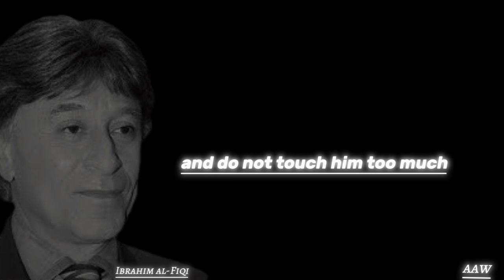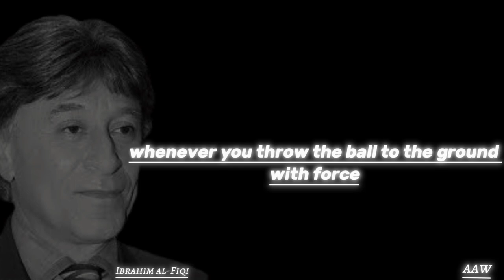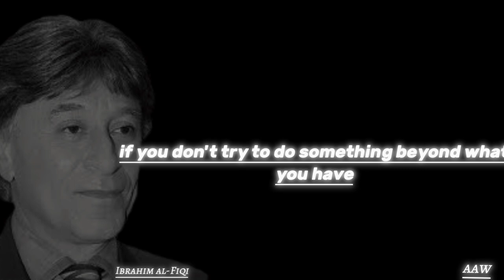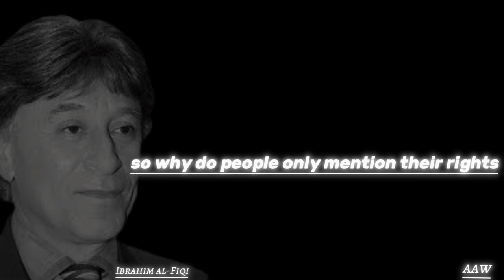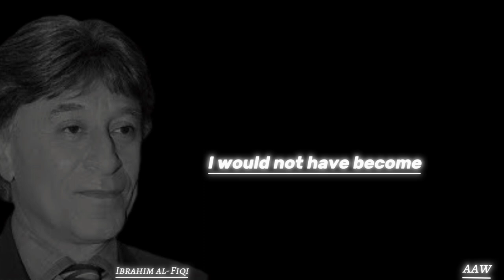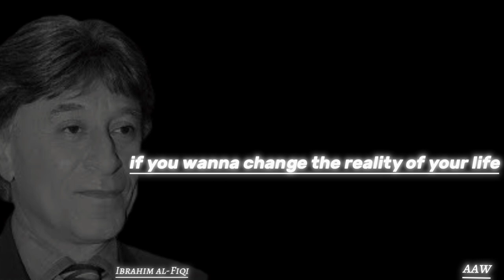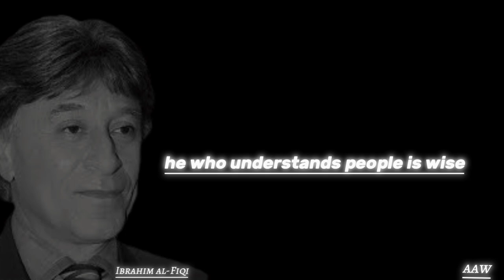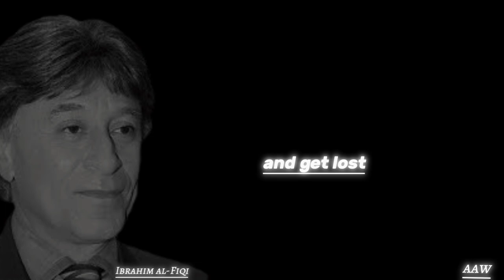"Ibrahim Al-Faqi: Wisdom and Inspiration for Achieving Success and Happiness"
The video includes a collection of advice and wisdom derived from the wisdom and philosophy of Ibrahim Al-Faqi. It features excerpts from his speeches and quotes that carry wisdom and inspiration. Ibrahim Al-Faqi is a well-known figure in the field of philosophy and wisdom, having developed his own philosophy that explores life and deep thinking. The video serves as a great source of inspiration and motivation, offering a range of inspiring quotes and valuable advice. It highlights the concept of wisdom and philosophy in an individual's life and encourages deep thinking and contemplation on the meaning of life. Through this video, you will find numerous quotes and insights that can benefit you in your daily life and help you achieve motivation and success.

Video Description: This video showcases the inspiring personality and story of Ibrahim Al-Faqi, a successful individual in his field. The video delves into Ibrahim Al-Faqi's life journey and the challenges he faced, highlighting how he managed to achieve success and happiness.

The video begins by providing a brief background on Ibrahim Al-Faqi, such as his education and practical experiences. Ibrahim is characterized by his profound wisdom and culture, having developed a unique approach to life that focuses on achieving success and happiness in a balanced manner.

The video includes interviews with Ibrahim Al-Faqi, where he shares his success stories and provides valuable advice to the viewers. The video also highlights pivotal moments in Ibrahim's life that shaped his approach and ideas. He discusses the challenges he encountered and how he dealt with them with patience and determination.

The video also addresses topics related to success and happiness, such as personal skill development, achieving work-life balance, time management, and self-motivation. Ibrahim Al-Faqi offers practical strategies and actionable tips to help the audience achieve their personal and professional success and enhance their happiness.

This video stands out for its deep inspiration and its ability to motivate viewers to work towards their goals and live a more fulfilling life. Ibrahim Al-Faqi serves as an exemplary role model for individuals aspiring to success and personal fulfillment.

The video concludes with a summary of the valuable advice and wisdom imparted by Ibrahim Al-Faqi, allowing viewers to extract insights and apply them practically in their daily lives.

In summary, the "Ibrahim Al-Faqi: Wisdom and Inspiration for Achieving Success and Happiness" video is an inspiring and valuable resource that provides an insightful watch and valuable tips for achieving success and happiness. It sheds light on Ibrahim Al-Faqi's story and offers valuable insights on how to achieve success and happiness in life.